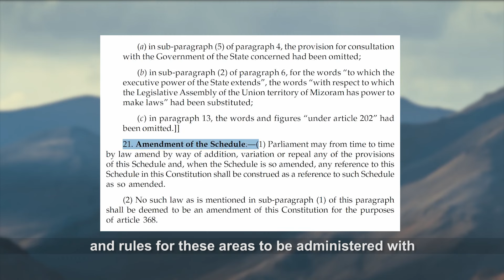6th Schedule in Simple Ladakhi - Part 01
Post becoming a UT, Ladakh and its people have realized the need for Constitutional Safeguards under the '6th Schedule of the Indian Constitution'. This video explains about the history behind it and how it came into existence, in simple Ladakhi for the people of Ladakh to make an informed choice for their future.